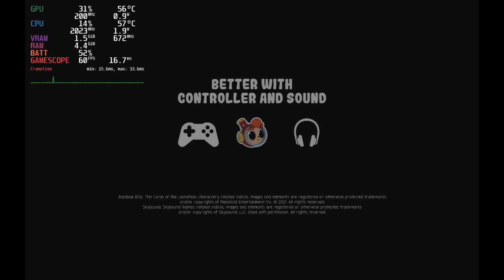Rainbow Billy: The Curse of the Leviathan (𝗦𝘁𝗲𝗮𝗺 𝗗𝗲𝗰𝗸 & 𝗛𝘂𝗺𝗯𝗹𝗲 𝗕𝘂𝗻𝗱𝗹𝗲)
This is a reupload I accidentally uploaded the wrong videos

*Bundle Name:* Black Friday Score: The Walking Dead & More from Skybound

*Games in bundle*
The Walking Dead: Saints & Sinners - Chapter 2: Retribution (VR Only)
The Walking Dead: Saints & Sinners (VR Only)

Game Played on Steam Deck Running SteamOS With CryoUtilities Installed

_*The link above lets you see other bundles that are currently running*_
_*This includes non-game bundles. Such as eBooks and software.*_